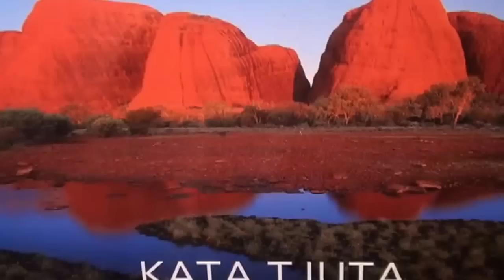Uluru - Święta Góra Aborygenów